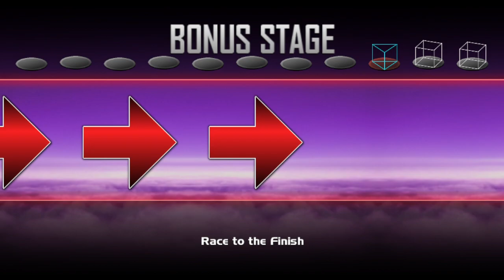Let's play Super Smash Bros. Crusade - Playthrough - Part 44 Amy is CRAZY!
With all these Sonic characters, you can't forget Amy Rose.
In short, she is an underrated mod in the game.
Let's see how Amy handles 1-v-1 and Classic mode.
Your feedback is essential to make my videos a bit better and hopefully, it is within the limits of my recording and editing programs.